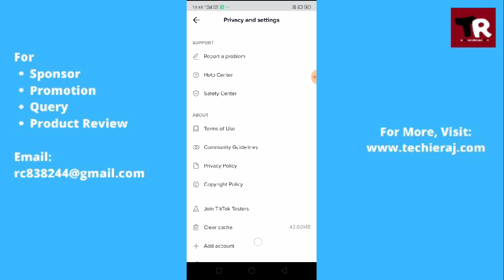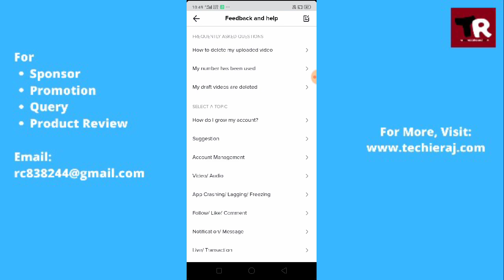Tik Tok Bio Problem Solved